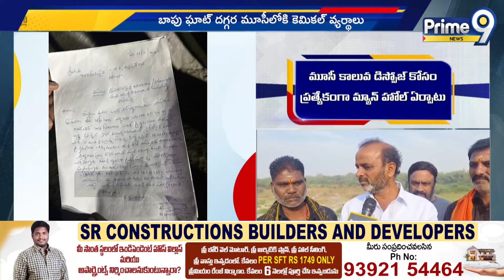మూసీలో కి.. కెమికల్ వ్యర్థాలు | Musi River Polluted with Chemicals | Prime9 News